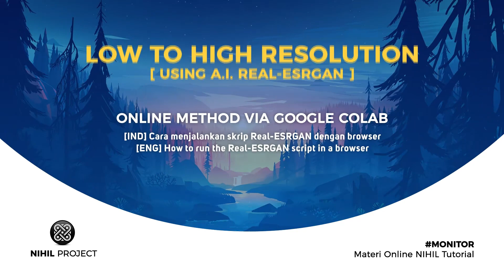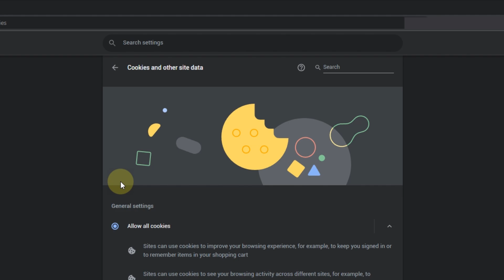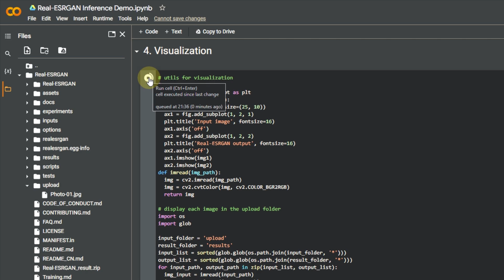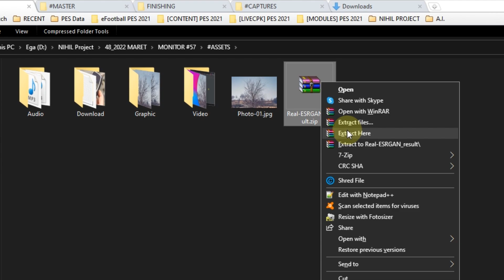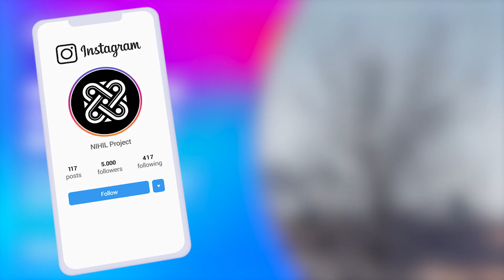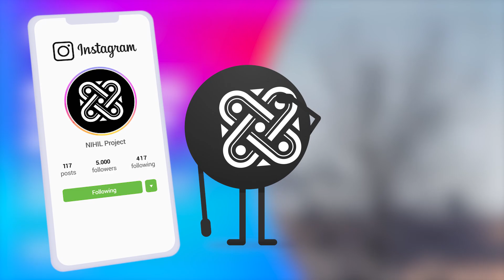Mengubah Gambar/Foto LOW RESOLUTION menjadi HIGH RESOLUTION (Dengan AI Real-ESRGAN via Google Colab)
💬 Video ini merupakan pelengkap dari video sebelumnya mengenai Cara Mengubah Gambar/Foto Low Resolution menjadi High Resolution dengan A.I. Jika cara sebelumnya harus menginstall & mengumpulkan data secara manual, kali ini adalah cara otomatis menggunakan A.I. Real-ESRGAN secara online via Google Colab, yang metodenya cukup simple, yaitu hanya Click, Click & Click!

Dan jangan khawatir apabila ada yang menggunakan pc/laptop spek kentang, karena cara ini tidak memerlukan kerja keras hardware kita, melainkan sistem online.

Tutorialnya telah dirangkum sebaik mungkin, agar penonton bisa lebih mudah memahami & menikmati video yang ada di Channel kami. Jadi, simak tutorial berikut ini tentang “Cara mengubah gambar/foto Low Resolution menjadi High Resolution dengan AI Real-ESRGAN via Google Colab”

🕗 Timestamp :
00:00 Intro
00:08 Presentation
00:48 A.I. Real-ESRGAN via Google Colab
01:40 Preparation
02:14 Upload your Photos/Images
02:36 Inference
02:45 Visualization (Comparison)
02:55 Download
03:30 Thanks Ma Dude~
04:37 Closing

💡 Untuk membuat video tutorial ini kami menggunakan software:
• FL Studio
• Aegisub

📁 Bahan atau Project File yang digunakan dalam tutorial ini, bisa di download melalui Blog (jika belum muncul, artinya masih sedang di proses, dude).

Real-ESRGAN aims at developing Practical Algorithms for General Image/Video Restoration.
Xintao Wang, Liangbin Xie, Chao Dong, Ying Shan
Tencent ARC Lab; Shenzhen Institutes of Advanced Technology, Chinese Academy of Sciences
Contributors: Xintao Wang, Christian Clauss, Pratik Goyal, Asiimoviet, AK391

[An Original HD Photos/Footages]
Photo by Vince Gx on Unsplash
Photo by Selcuk Teke from Pexels

Tittle : Bongo Madness by Quincas Moreira